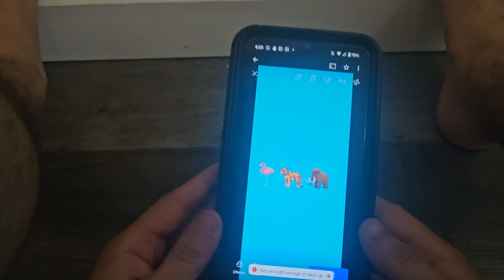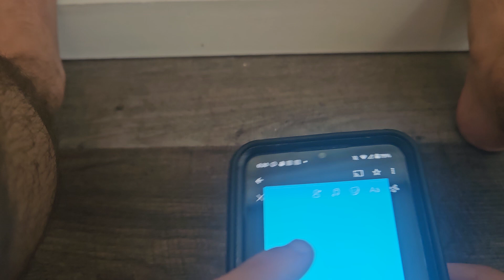2024 GOLDEN ARCHES CUPS SET OF 4 MCDONALD'S HAPPY MEAL COLLECTIBLES VIDEO REVIEW